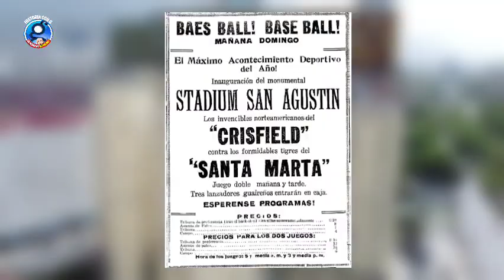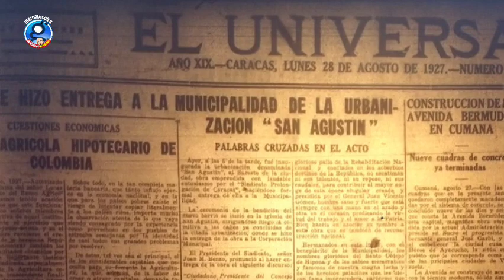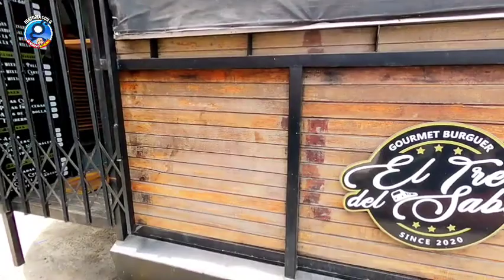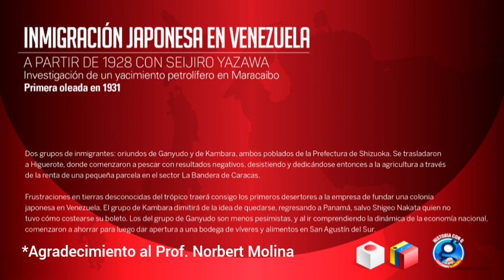¿Qué hay en la actualidad dónde estaba el estadio San Agustín o estadio Cerveza Caracas?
El Estadio Universitario forma parte del complejo de la Universidad Central de Venezuela, cuyo estreno se efectuó en 1951, pero los equipos de la Liga Venezolana de Béisbol Profesional lo convierten en su sede a partir de 1952, por lo que queda en estado de abandono el antiguo estadio Cerveza Caracas.

El terreno del estadio Cerveza Caracas pasa a manos del Estado y en la década de 1960 se comienza a construir la Residencia La Yerbera, por lo que en este video podrás conocer u observar dicho edificio, además de ampliar tus conocimientos con información acerca de la historia de la Hacienda La Yerbera y las otras dos haciendas (El Conde y Las Vegas del Guaire) que darían paso en 1926, primero a la Urbanización San Agustín y posteriormente a la Parroquia San Agustín (1936).

No nos quedamos allí, y considerando que Santiago Alfonzo Rivas (dueño de la marca Maizina Americana) fue quien propuso en 1926 la construcción del estadio San Agustín entonces te mostraremos dónde estaban las oficinas de la empresa Alfonzo Rivas, y aprovechamos que cerca de allí hay un vagón de tranvía para relatarte el íntimo nexo entre el tranvía y el nombre "Dodgers".

Al final de este video te contamos acerca de los primeros japoneses que llegaron a Venezuela a principios de la década de 1930 y algunos de ellos se instalaron en San Agustín del Sur, dónde tuvieron un abasto en el que vendían víveres ¿Qué tal?

Descarga a través del siguiente link un fascículo en el cual transcribí el juego de los Yankees contra Sabios de Vargas, Navegantes del Magallanes y Cervecería Caracas, además de los otros tres juegos contra los Dodgers de Brooklyn . Formato PDF: 👇🏼

Descarga a través del siguiente link un artículo que me publicaron en el diario deportivo Meridiano en el año 2012 sobre la visita que realicé al Museo de Yogi Berra. Formato PDF: 👇🏼

Descarga a través del siguiente link un artículo que me publicaron en el diario deportivo Meridiano en el año 2012 sobre la visita que realicé al Museo de Yogi Berra. Formato JPG: 👇🏼

00:00 Inicio
05:44 Pared del leftfield
08:52 Tranvía San Agustín del Norte
10:07 Origen nombre "Dodgers"
11:33 Comiendo Maizina Americana
13:08 Comunidad japonesa en San Agustín
14:00 Cómo llegar a las Residencias La Yerbera